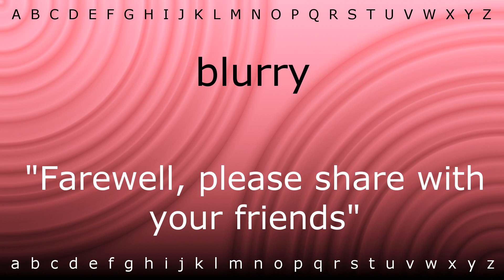Here I will teach you how to pronounce 'blurry' with Zira.mp4